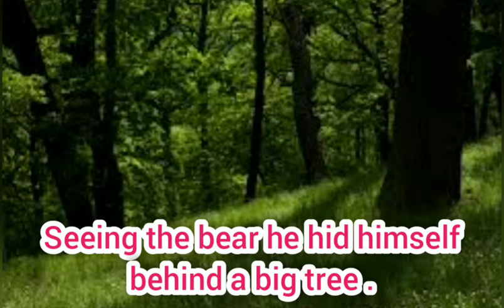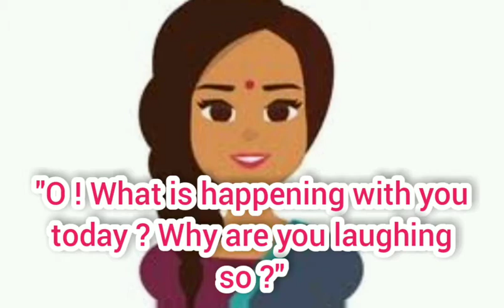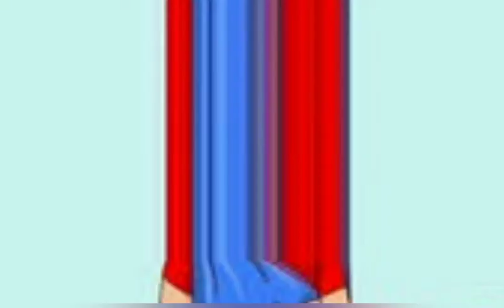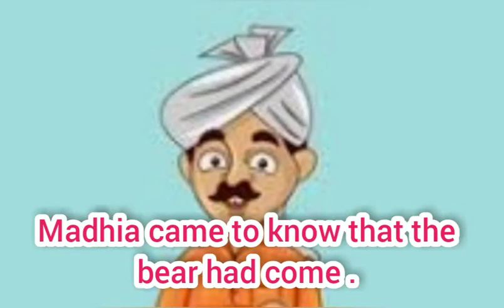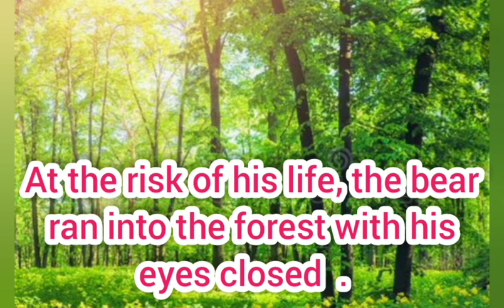Story | The bear and Madhia's fart story | ଭାଲୁ ଓ ମାଧିଆର ପାଡ଼ ଗପ | odia story । English subtitles ।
The bear and Madhia's fart story .
ଭାଲୁ ଓ ମାଧିଆର ପାଡ ଗପ ।
bhalu jamukoli gapa
The bear and the blackberries story
odia story
ଓଡ଼ିଆ ଗପ
with English subtitles
funny story
Bear and blackberry story
ଭାଲୁ ଜାମୁକୋଳି ଗପ
English subtitles

N EduCamp  🙏🙏🙏🙏

Thank you 🙏🙏🙏🙏 N EduCamp 🙏🙏🙏

Lion and rat story । ସିଂହ ଓ ମୂଷା ଗପ । Lion and mouse story । Singha o musa gapa । Odia story with English subtitles । N EduCamp